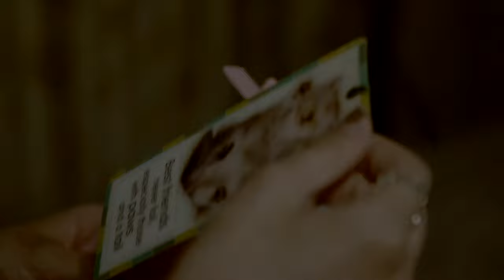Violi(N) & Pian(o) 1st movement, Chain《链》 (Rough Cut)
Non-commercial use
Emerson College, Student Short Film
Takefumi Haketa

DP： Shuailiang Liu
Director: Te Liu
Gaffer&1st AC: Yaxin Li
Starring:
Ben Liu
Zeqing Hu